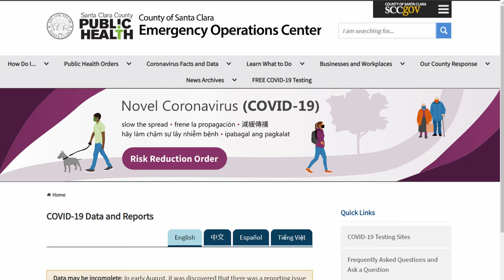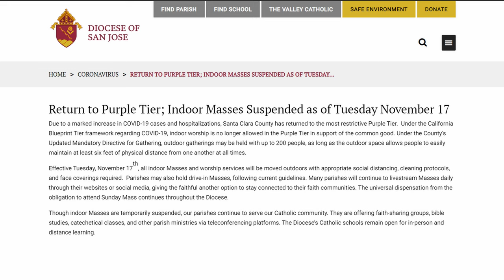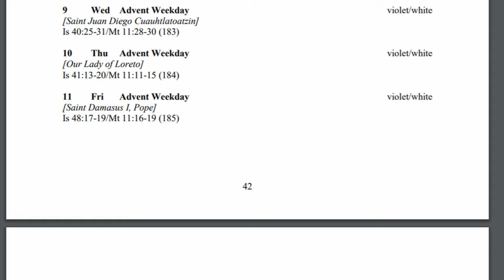2020-11-21, Aviso Urgente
Información importante para todos los feligreses para este fin de semana, de la Solemnidad de Nuestro Señor Jesucristo Rey del Universo, con respecto al culto al aire libre.